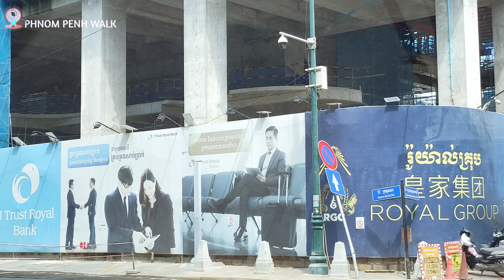J TRUST ROYAL BANK Headquarters Tower | 113m Tall, 21 Floors!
Explore the impressive J TRUST ROYAL BANK Headquarters Tower in this video! Standing at 113 meters tall with 21 floors, this architectural marvel is set to become a prominent feature of the stunning Phnom Penh skyline. Join us on a virtual tour of this iconic tower and marvel at its grandeur and design!
Whether you're a fan of architecture or simply curious about upcoming landmarks, this video is sure to pique your interest.

Don't miss out on the chance to get a sneak peek at what promises to be a standout structure in the city.

Grab a front-row seat and witness the rise of the J TRUST ROYAL BANK Headquarters Tower!